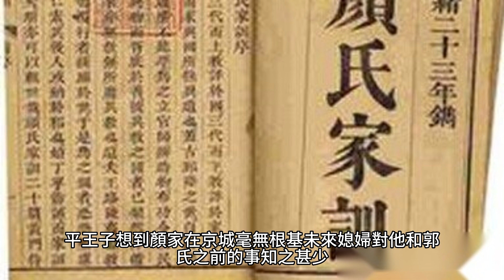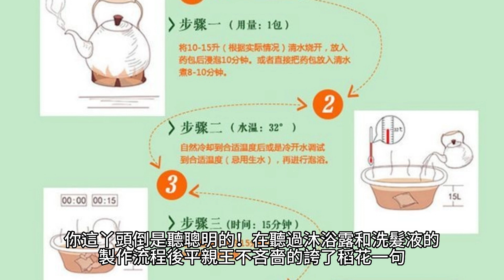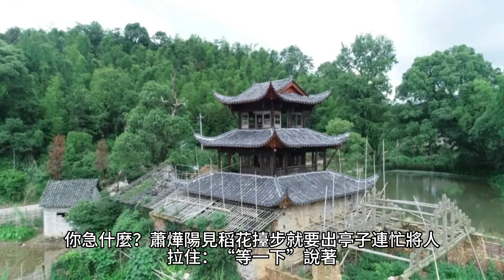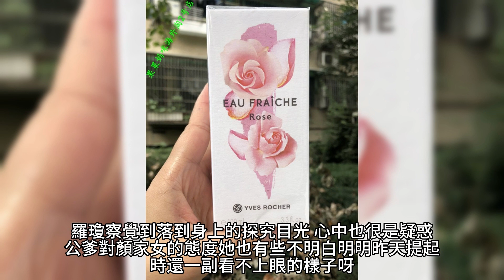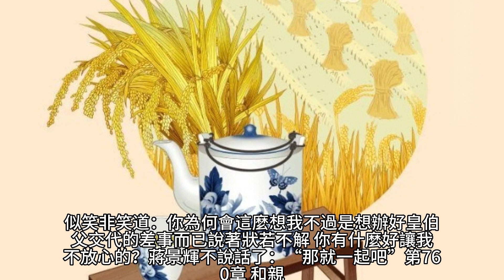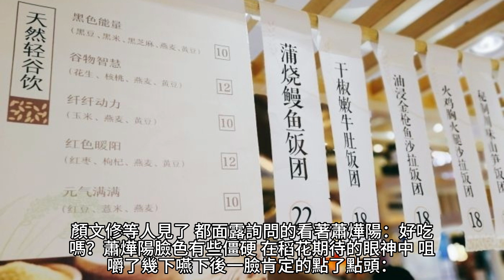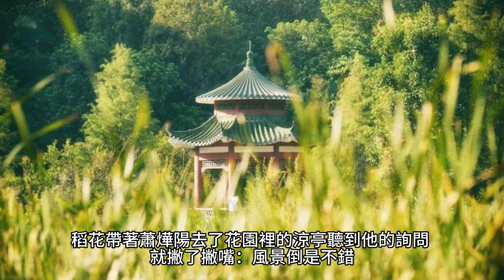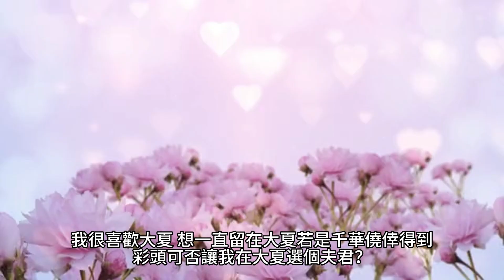{寒門嫡女有空間}751~766章 有聲字幕小說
寒門嫡女有空間

作者：畫筆敲敲

 產業:
美食特產, 快遞配送, 食品雜貨
 品牌介紹: